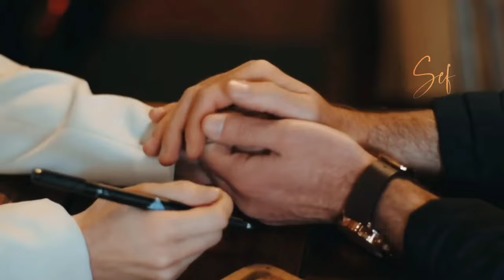DicSer || Dicle and Sergen - Oceans (Hayaller ve Hayatlar)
•Tv series: Hayaller ve Hayatlar
•Characters: Dicle (Özge Gürel) Sergen (Yusuf Çim)